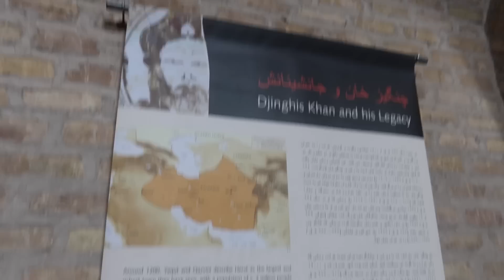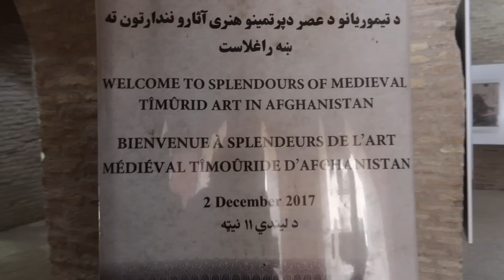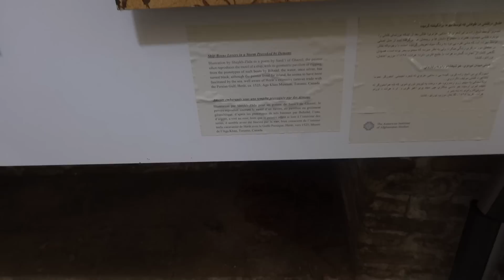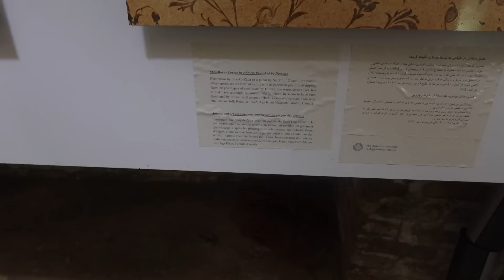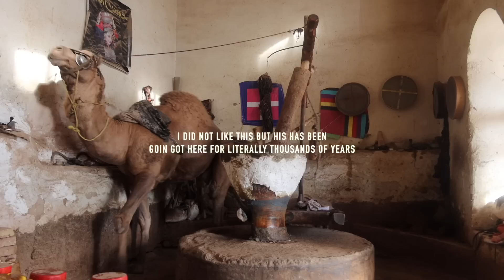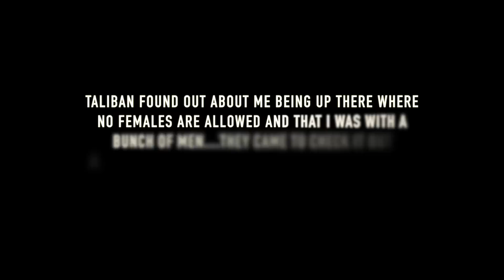Inside Afghanistans Most Dangerous City *MEN ONLY*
⌠tunes by⌡

Epidemic Sounds.

⌠FTC⌡